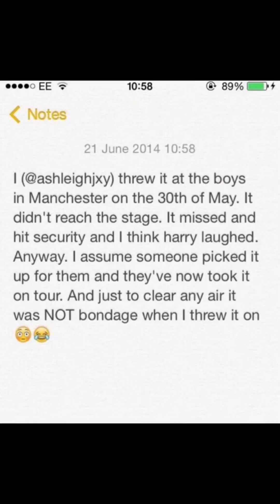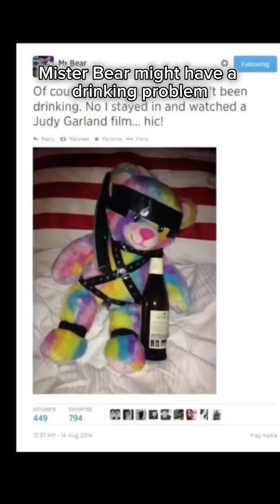1D History: RBB and SBB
In 2014, a multi-colored stuffed toy was thrown  at a One Direction concert... and the saga of Rainbow Bndage Bear was born.

Though now almost exclusively associated with relationship belief systems within the fandom, when RBB (and later SBB) first made their appearances, Directioners of all biases and beliefs loved them and participated in the hunt for them at every show. It was a fandom-wide phenomenon and a hilarious mascot for tour! The mystery of who was behind the bears and the parsing out of what the scenes and costumes referenced was tourtime tradition.

And while new fans may find it difficult to perceive the bears outside the lens of theory and conspiracy, OGs who were in the fandom during the WWA and OTRA tours will be the first to say that RBB and SBB were were as much a part of the 1D Tour Season experience as merch was, were just as much a significant part of our fan experience as Hobama, and thus will always have a special place in our hearts.

PLEASE NOTE: I am not a proof account and I remain, as always, Larry-neutral on this page. This video is intended to be a very basic, high-level overview of the story of the bears. If you are looking for a deep-dive into the bears' relationship to proofs, there are plenty of other videos on here which do just that. Thank you! 🙏🏻